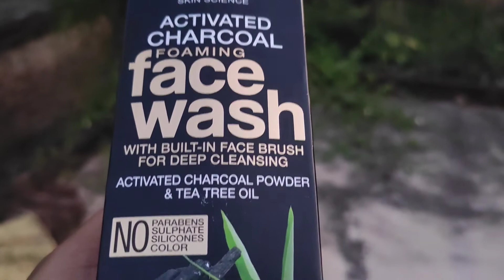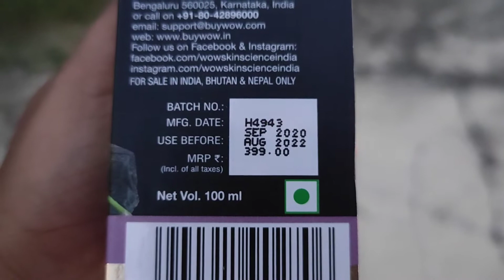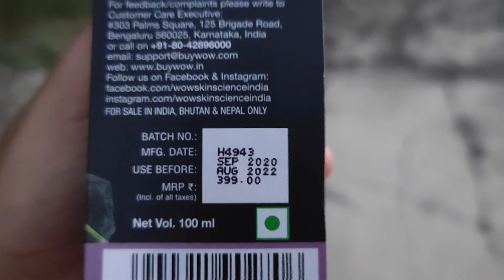Wow Activated Charcoal Foaming Face Wash Review | Queen ritu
Hello friends, aj tomader jonno akta notun video nie asechi jekhane ami WOW ACTIVATED CHARCOAL FOAMING FACEWASH ey product er review diechi. Video tay ami product er bepare jabotio kichu jegulo tomra jante cao sob kichu bole diechi.

Tomra jodi amr pase thako ami tomader jonno aro valo valo video nie asbo.

⭐ তোমারা আমার সাথে কথা বলতে চাও , তাহলে আমাকে Instagram & Facebook এ follow করো :